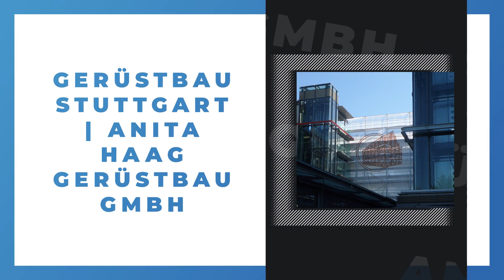Anita Haag Gerüstbau GmbH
Anita Haag Gerüstbau GmbH in Stuttgart: Erfahre mehr über uns in diesem überblicksartigen Imagefilm. Finde heraus, wie du mit uns in Kontakt treten kannst, wann wir für dich geöffnet haben oder verschaffe dir einige Eindrücke unseres Betriebs. oder auf unserem SELLWERK Profil Gerüstbau Stuttgart Anita Haag Gerüstbau GmbH Gerüstbau Leonberg